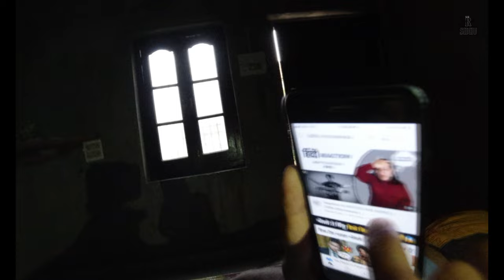ਅੰਮ੍ਰਿਤ ਬਰਾੜ ਨਾਲ ਹੋਈ ਖਾਂਸ ਮੁਲਾਕਾਤ ||moosetape ਨੇ ਕੀਤੀ YouTube ਫਰੀਜ ||Met With Punjabi Vlogger Amrit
ਅੰਮ੍ਰਿਤ ਬਰਾੜ ਨਾਲ ਹੋਈ ਖਾਂਸ ਮੁਲਾਕਾਤ ||moosetape ਨੇ ਕੀਤੀ YouTube ਫਰੀਜ ||Met With Punjabi Vlogger Amrit Brar❤️

                                                      (The Ram Sidhu :)